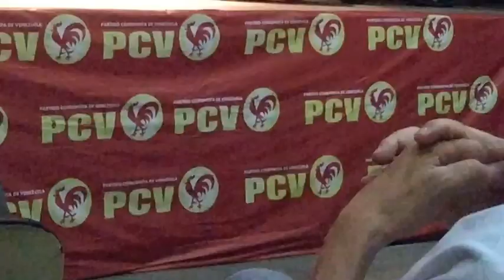Partido Comunista de Venezuela, el PCV, celebra su XCII Aniversario, aporrea tvi, marzo 2023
Miércoles, 15 de marzo de 2023.-  Un joven de noventa y dos años está celebrando con un aire de renacimiento y renovación su cumpleaños, se trata del Partido Comunista de Venezuela, el PCV, que fue fundado el cinco de marzo de 1931, en lo que algunos historiadores califican, luego del fallecimiento del general Juan Vicente Gómez, del inicio del siglo veinte para nuestro país.

La Revolución Rusa y toda su filosofía de enfrentamiento a la explotación del Capitalismo a nivel mundial,  hacia efervescencia en los jóvenes del mundo  y Venezuela no fue una excepción, con una fuerte oposición de las fuerzas conservadoras  que combatieron el surgimiento de estas revolucionarias ideas y sus prácticas en nuestros país, declarándolas fuera de la ley y persiguiéndolas tenazmente, sometiendo a persecución, cárcel y exilio a sus seguidores.

El Partido Comunista de Venezuela es el partido más longevo en la historia del país.

A través de la convocatoria de las autoridades  y los  miembros del PCV  nos enteramos de la celebración de este XCII Aniversario y nos acercamos, el domingo cinco de marzo, a la sede del partido en Caracas  donde registramos el acto central que se llevó a cabo en el Teatro Canta Claro y que hoy ofrecemos a aporreadores y aporreadoras en  el siguiente video.

Feliz aniversario a los del PCV.